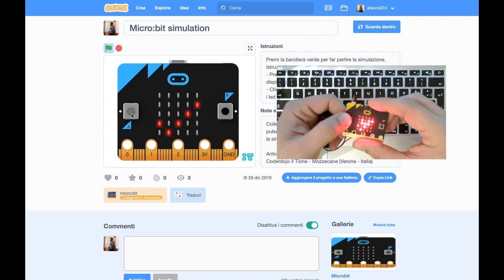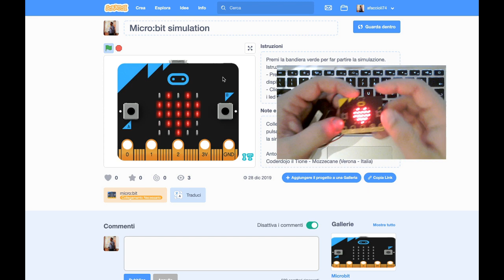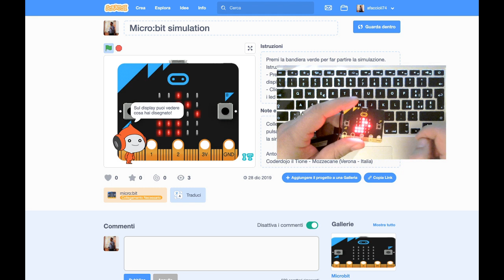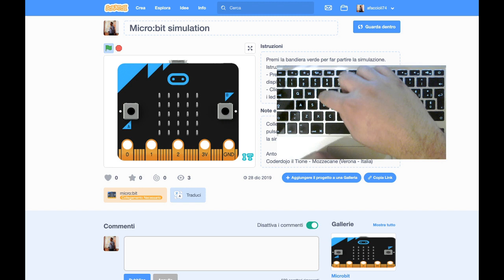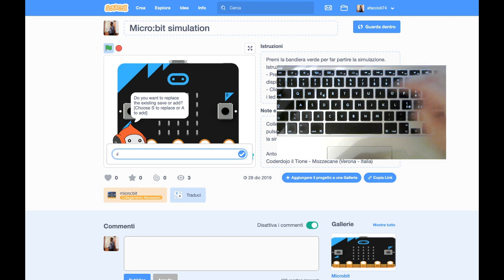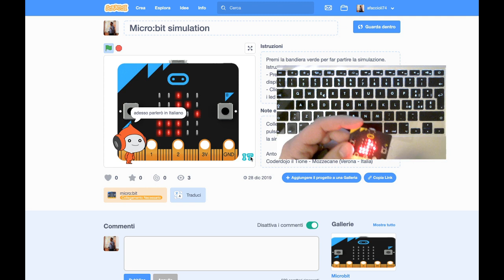Microbit simulation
Una piccola simulazione programmabile della scheda Microbit realizzata con Scratch 3.
Se avete una Microbit e avete un sistema operativo che supporta Scratch Link provate a collegare la scheda e buon divertimento.